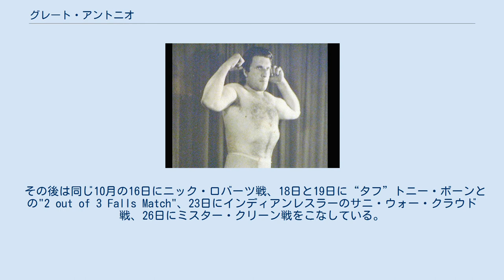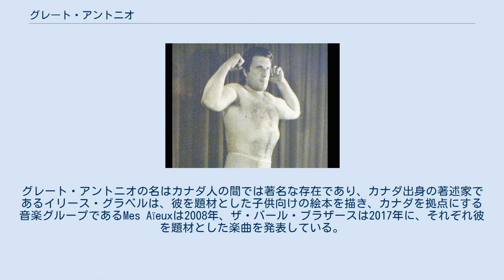グレート・アントニオ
グレート・アントニオ（The Great Antonio、本名：Antonio Barichievich、1925年10月10日 - 2003年9月7日）は、カナダのプロレスラー。
クロアチア・ザグレブ出身。
 1945年、クロアチア併合後のユーゴスラビアからカナダ・ノバスコシア州ハリファックスに移住。
怪力自慢のストロングマンとしてスポーツ・エンターテイメントのキャリアを開始し、1952年には433トンの列車を19.8メートル引っ張ったとしてギネス世界記録に載ったという。
 サーカスやカーニバルのアトラクションへの出演を本業としつつプロレスのリングにも上がり、1959年はテキサスのダラス地区を皮切りに、カナダやアメリカの各テリトリーを転戦。
カルガリーではモーリスとポールのバション兄弟を相手にハンディキャップ・マッチを行い、トロントではジン・キニスキーやハードボイルド・ハガティ、ミネアポリスではバーン・ガニアと対戦。
ミネアポリス地区（後のAWA）のカナダでの拠点だったウィニペグでは、10月2日にヘイスタック・カルホーンとの超巨漢対決も実現している。
 1960年は5月から9月にかけてニューヨーク地区（後のWWWF）に出場し、ブルーノ・サンマルチノ、アントニオ・ロッカ、リッキー・スター、ベアキャット・ライトらと対戦。
ヒールのポジションでパンピロ・フィルポやドクター・ジェリー・グラハム、ワルドー・フォン・エリックともタッグを組んだ。
 1961年5月、グレート東郷のブッキングで初来日し、日本プロレスの『第3回ワールド大リーグ戦』に参戦。
6月2日には蔵前国技館にて力道山のインターナショナル・ヘビー級王座に挑戦した。
来日時は、羽田空港でソファーを投げつけたり、神宮外苑絵画館前で満員の大型バス3台（三菱ふそう車）を引っ張るというデモンストレーションを行い話題を集めた。
しかし、試合自体は実力が伴わず、力道山とのタイトルマッチも2-0のストレート負け。
また、観客動員への貢献を鼻にかけ、ボーナスの支払いや契約の延長を要求するなど増長した態度を見せたため、同シリーズに来日していたミスターXやカール・クラウザーらに制裁を加えられ、契約満了をもってシリーズ途中で帰国している（契約最終日となった6月9日の高松大会では、リング上でもミスターXから制裁を受けたという）。
 帰国後はオクラホマ地区を経て、10月にテキサスのアマリロ地区に登場。
10月12日には当時ドリー・ファンク・シニアが保持していたアマリロ版のNWA北米ヘビー級王座に挑戦している。
 その後は同じ10月の16日にニック・ロバーツ戦、18日と19日に“タフ”トニー・ボーンとの"2 out of 3 Falls Match"、23日にインディアンレスラーのサニ・ウォー・クラウド戦、26日にミスター・クリーン戦をこなしている。
 そして翌月の11月には8日に8人バトルロイヤルに出場し、翌9日にも7人バトルロイヤルに出場しているが、これ以降アメリカでの試合記録は残っていない。
 その後はサーカス業界に戻ったとされている（但しカナダでは、1964年と1965年、そして1971年に試合記録が残っている）。
 1977年10月、新日本プロレスの『闘魂シリーズ第2弾』開幕戦に突如乱入。
16年ぶりの再来日を果たし、最終戦の12月8日に蔵前国技館でアントニオ猪木と対戦するも惨敗した。
この再来日時にもバスを引っ張るデモンストレーションを行ったが、北海道室蘭市で道南バスの観光バス1台（日産ディーゼル車）を引っ張ったにとどまった。
 2003年9月7日、晩年の居住地だったモントリオールにて、心臓発作により死去。
77歳没。
モントリオールでは晩年の20年程を過ごしていたが、地元では奇矯な行動をする人物として愛されていた人物であったといい、死後に彼を顕彰する壁画やベンチなどが市民により作られている。
彼の晩年の蒐集物は「長年に渡りメモされてきた紙切れ、世界中の書物の切り抜き、そしてゴミ袋」であったといい、彼の死後にその膨大な蒐集物の中からビル・クリントンの事務所からの手紙や、ピエール・トルドー、ライザ・ミネリ、リー・メジャース、ソフィア・ローレン、ジョニー・カーソンらの古い写真などが発見されたという。
グレ...